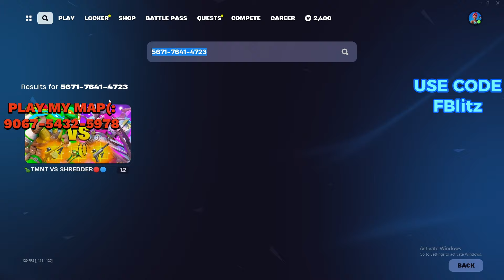NEW Fortnite Chapter 5 Season 2 AFK XP GLITCH! (+800,000 XP)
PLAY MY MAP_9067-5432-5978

xp glitch,
fortnite new free skin
fortnite bonus rewards

flexingin partyroyale
popular in da party unlimited xp method creative フォートナイトチャプター4レベル上げ